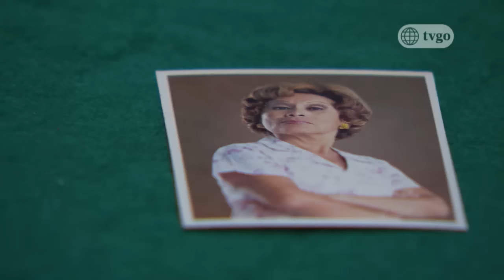Al fondo hay sitio - Temporada 8 - capítulo 1499